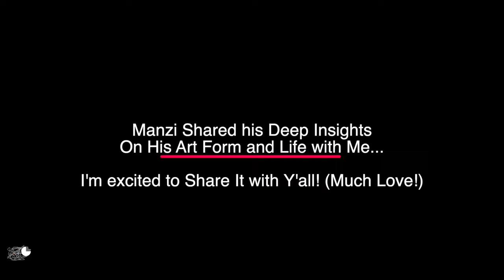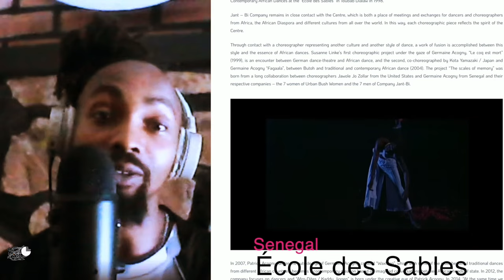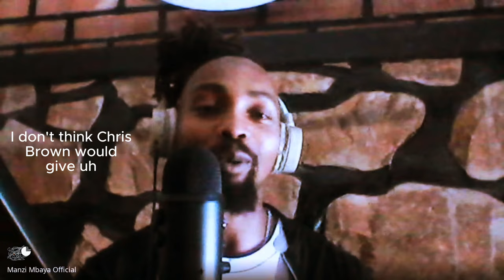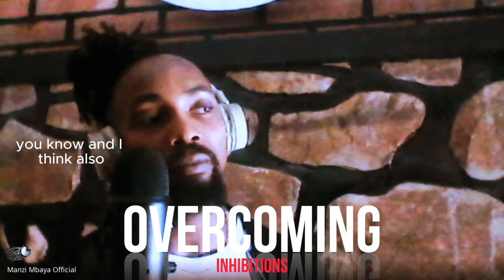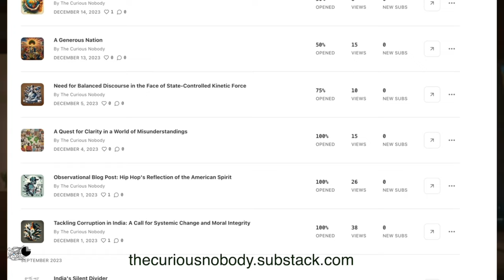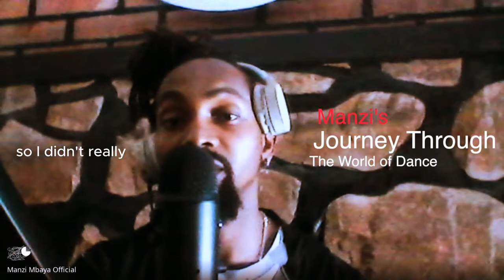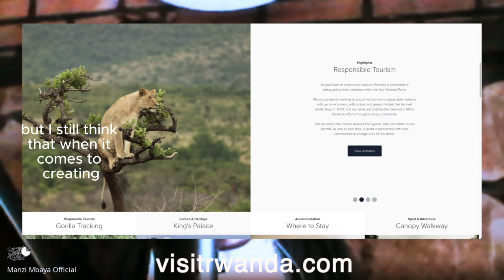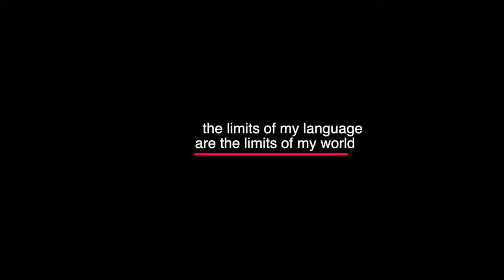TiSB 21 | Dance Can Heal Us All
In this captivating episode, I sit down with Manzi Mbaya, a renowned Rwandan dancer and choreographer, to explore the profound impact of dance on individuals, communities, and the world at large. Inspired by the intensity and beauty of African tribal dance forms, I sought to unravel the deeper meaning behind Manzi's passion for dance and its potential to heal humanity.

Throughout our conversation, Manzi shares his journey as a dedicated artist who continuously learns and evolves his craft. From his enrollment at the prestigious Ecole de Sables dance school in Senegal to his reverence for ancestral knowledge, Manzi's dance approach is rooted in tradition and innovation. His popularity across Europe and Africa is a testament to his skill and creativity in choreographing events and movies.

As a dedicated contributor to the Move Afrika Movement, Manzi organizes dance camps in Kigali, Rwanda. He is committed to empowering individuals through dance, believing in its transformative potential to foster personal growth, self-expression, and understanding. Through Move Afrika, Manzi creates opportunities for people to experience the therapeutic effects of dance firsthand. He strongly advocates that dancing can lead to profound emotional shifts, triggering the release of mood-enhancing neurotransmitters like dopamine, contributing to joy and well-being. Manzi's dedication goes beyond teaching dance moves; he desires to use dance as a catalyst for positive change, uniting communities and inspiring individuals to embrace the art form for personal and collective healing.

Beyond personal well-being, we explore dance's potential as a universal language that can bridge divides and promote empathy. By focusing on physical expression rather than words, dance offers a direct and powerful means of understanding one another, transcending superficial differences.

Our discussion also touches upon Rwanda's remarkable success story following the 1994 genocide. Manzi's optimism and the country's progress are an inspiring example of how societal and political will can shape a better future, even in the face of immense adversity.

Through this podcast, I aim to showcase the transformative power of dance and its ability to heal, unite, and inspire. Manzi Mbaya's story is one of passion, dedication, and an unwavering belief in the power of art to create positive change. Join us as we celebrate the beauty of African dance, the resilience of the human spirit, and the potential for dance to bring us closer together as a global community.

Chapters:
00:00:00 Start
00:01:56  Manzi Mbaya: A Journey of Rhythm and Purpose
00:03:54  Dance: The Heartbeat of Rwandan Culture
00:07:08  Dancing with Intention: Manzi's Mission
00:10:11  Evolution Through Movement: Manzi's Approach to Growth
00:12:21  Chris Brown: A Maestro of Dance and Entertainment
00:15:19  Choreographing Creativity: The Art of Crafting Dance Moves
00:16:15  Move Afrika: Empowering Lives Through Dance
00:18:11  The Transformative Power of Dance: Healing the World's Divides
00:22:08  Breaking Free: Overcoming Inhibitions on the Dance Floor
00:29:08  Embracing Imperfection: Redefining Mistakes in Dance
00:30:48  Rwanda's Renaissance: A Nation's Triumphant Journey
00:37:04  Manzi Mbaya: Navigating the Landscape of Dance
00:38:19  Integrating Dance into Daily Life: A Path to Unity and Well-being
00:48:28  Pushing Boundaries: The Importance of Artistic Exploration
00:49:23  Dance Meets Technology: The Potential of AI in the Arts
00:51:00  Manzi Mbaya: A Showcase of Dance Mastery
00:53:36  Black Magik Trash Baby (My Latest Music Track On Spotify and elsewhere)